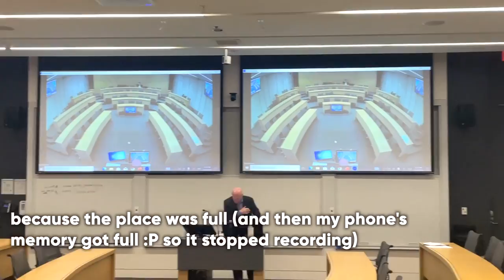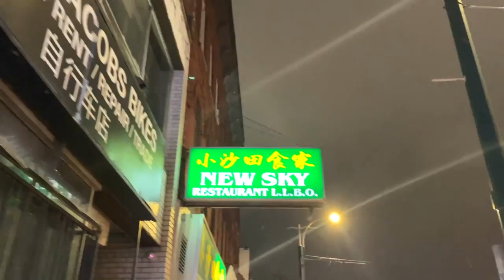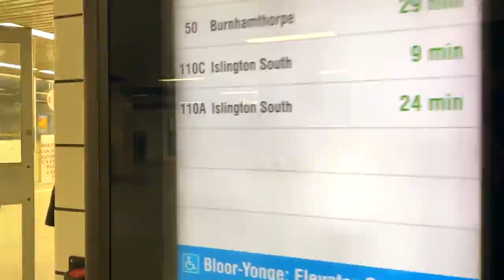A day in the life in Toronto | Rotman School of management, UofT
Hello and Welcome back to the channels guys 😀

If you're new here, my name is Arif and I am an exchange student studying at the Rotman School of Management, the University of Toronto for the fall semester of 2022-23.

I hope you enjoy this beautiful day filled with snow ❄️, love ❤️, and laughter 😀

🕹️ Some Products for International Students
Mouse: 1. Mx Master 3 Mouse
2. Logitech M590
Canon 80D
Converter Plug
Apple devises Eu Adapter
Extension Board
USB C Hub for MacBook
Seagate HDD
Samsung SSD
Spice Mix
My Favorite pen